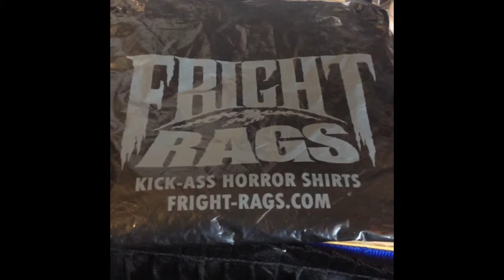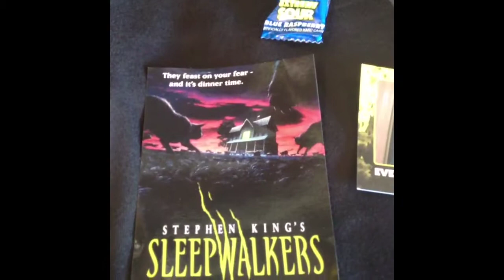Fright Rags Halloween 3 Shirt!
Happy happy Halloween!